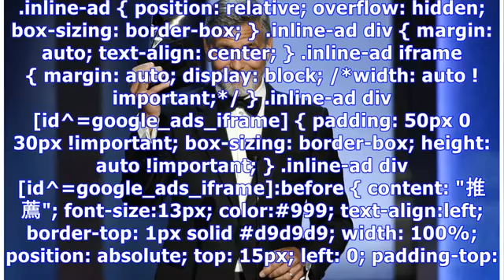反川普拆散家庭 喬治克隆尼慨捐助移民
金曲29特報 焦點星聞不錯過！美國在邊界強行拆散移民家庭骨肉的「零容忍」政策引發娛樂圈眾怒，男星喬治克隆尼和藍調歌手約翰傳奇慷慨解囊，搖滾巨星布魯斯史普林斯汀也發聲譴責。 喬治克隆尼（George Clooney）和他的人權律師妻子阿瑪爾（Amal Clooney）說，他們已捐出10萬美元給移民兒童權利青年中心（Young Center for ImmigrantChildren's Rights）。這個總部設在芝加哥大學（University of Chicago）的組織向無人陪同的兒童提供法律諮詢。.inline-ad { position: relative; overflow: hid...